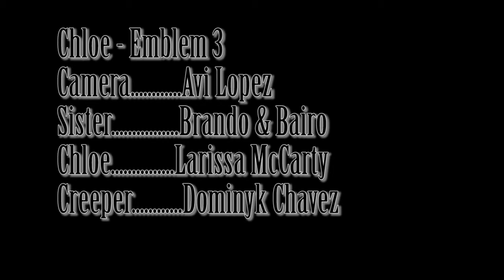VHHS "Chloe" by Emblem 3 Music Video Cover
Starring: Brando, Bairo, Dominyk, Larissa
Filming done by Avi

This was for an assignment in Intro to Media. First time using Adobe Premiere, so cut us some slack! (;